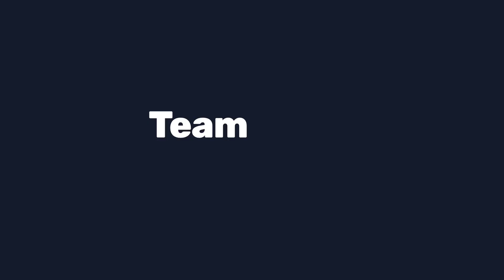TeamLabs revitaliza la Casa de las Alhajas en Madrid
¡Un nuevo espacio en el que seguir creciendo!  Como laboratorio de aprendizaje radical, damos un paso audaz al cambiar nuestra sede a un edificio tres veces más grande y para los próximos 20 años: la emblemática Casa de las Alhajas, en pleno centro de Madrid, a un paso de la Puerta del Sol.

Los 6.000 metros cuadrados del edificio se conciben como un espacio socio-cultural abierto a eventos, personas, empresas y organizaciones que quieran impulsar la creación disruptiva  transversal artística, cultural, científica, tecnológica, social y medioambiental  junto a la comunidad de TeamLabs/

Después de doce años de recorrido, el método de aprendizaje de TeamLabs y nuestra comunidad de jóvenes creadores y emprendedores en equipo, así como de facilitadores del aprendizaje y la innovación, invadirá a partir de septiembre la Casa de las Alhajas con un propósito claramente marcado: ser un espacio de aportación a la sociedad que permita transitar la incertidumbre y renovar la mirada .